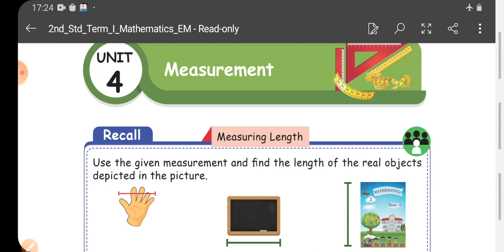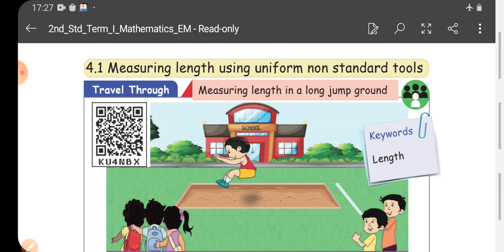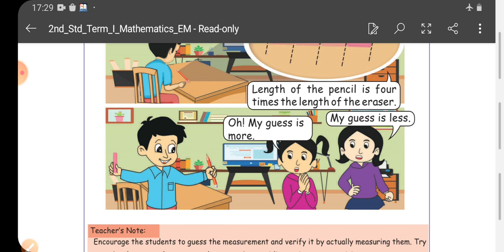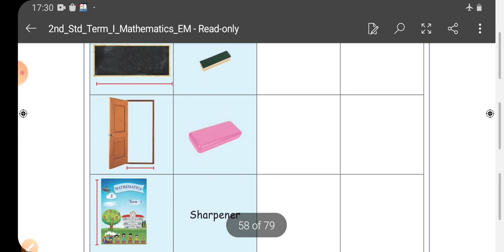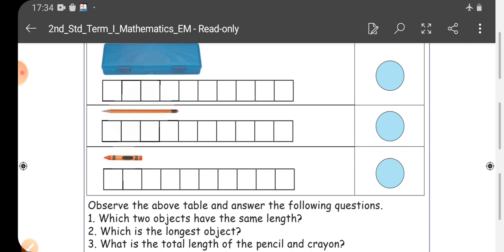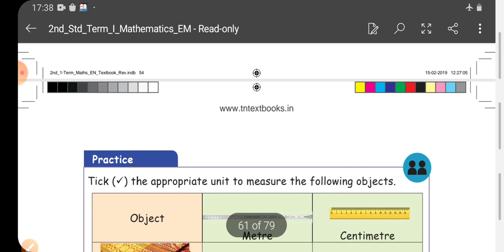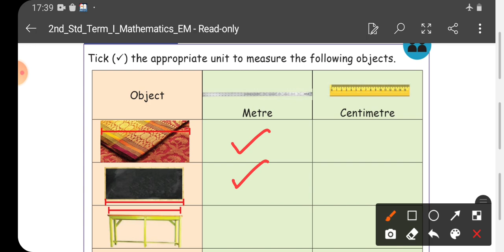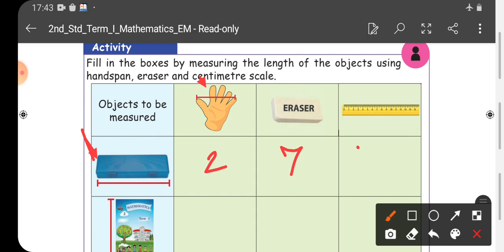2nd standard 1st term unit 4 Measurement Maths